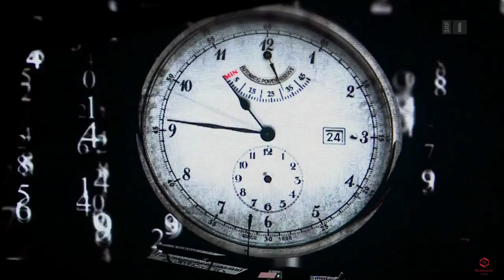Art On Ice 2019 - The Whole Show With James Blunt + Stefanie Heinzmann - Hallenstadion Zürich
ART ON ICE 2019

Die Eislaufshow "Art On Ice 2019" reist zurück – in die sagenhafte Zeit der Dampfmaschinen, Zeppeline, Zylinder und Korsagen. Die Erfolgshits von James Blunt und Stefanie Heinzmann treffen auf Eiskunstlauf in Perfektion. Mit dabei ist unter anderem auch Publikumsliebling Stéphane Lambiel.

"Art On Ice 2019" trägt dieses Jahr den Titel "Time To Time" und begibt sich auf eine fantastische Zeitreise in die grosse Ära von dampfbetriebenen Maschinen und fantasievollen Kostümen. Die musikalische sowie artistische Reisebegleitung ist wie immer hochkarätig.

Auf dem Eis performen Weltmeisterinnen und Olympiasieger. Kaetlyn Osmond, die Weltmeisterin aus Kanada, gibt ihr Debüt in der Schweiz und bei "Art On Ice". Bereits 17 Mal dabei ist der Publikumsliebling und zweifache Weltmeister Stéphane Lambiel mit brandneuen Choreografien.

Im Paarlauf verzaubern die aktuellen Olympiasieger Aljona Savchenko und Bruno Massot sowie die Doppel-Olympiasieger von 2014 Tatiana Volosozhar und Maxim Trankov.

Musikalische Highlights setzen Singer-Songwriter und Wahlschweizer James Blunt, Pop- und Soul-Queen Stefanie Heinzmann sowie das kanadische Violinduo Momento.

Weitere Stars auf dem Eis: Elena Radionova, Aleksandra Stepanova und Ivan Bukin, Misha Ge, Elladj Baldé, Ivan Righini und die Artisten des Cirque Éloize aus Kanada.

Moderiert wird die Show von Viola Tami.

PERFORMANCES:
Cirque Éloize

Dancer:
Ariana Crowder, Jourdan Epstein, Kae Kae Lee, Michelle Leah Dawley, Howard Johnson, John Santos, Russell Lee und Shane Simpson

Skater:
Kaetlyn Osmond
Elena Radionova
Emmi Peltonen
Stéphane Lambiel
Aljona Savchenko & Bruno Massot
Tatiana Volosozhar & Maxim Trankov
Aleksandra Stepanova & Ivan Bukin
Elena Jovanovich & Nodari Maisuradze
Elladj Balde
Ivan Righini
Misha Ge
Luca Demattè und Emmanuelle Balmori